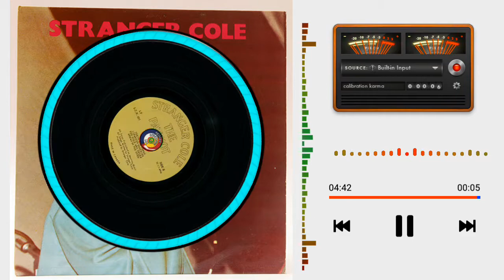Stranger Cole - Abraham Issac's